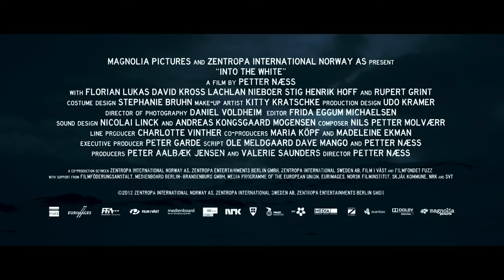Into the White Movie Trailer (2013).